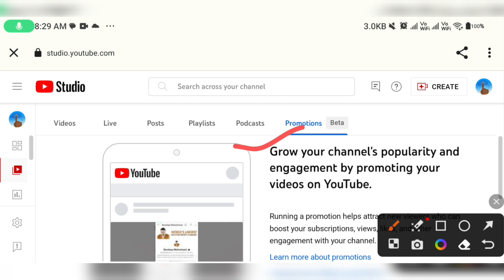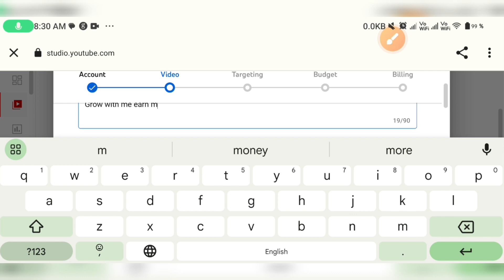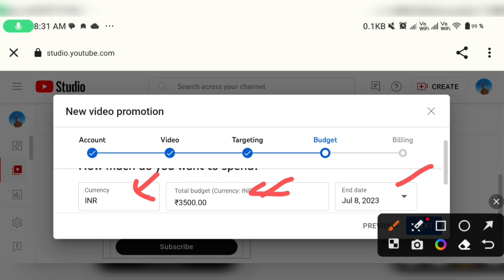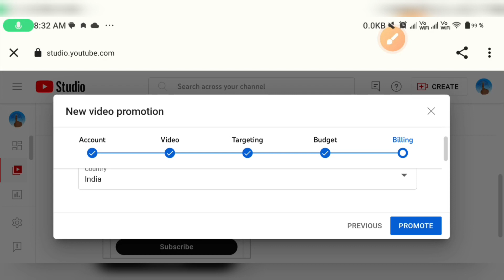YouTube channel promotion kaise karte hain | how to promote YouTube channel | grow YouTube channel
YouTube videos promote
YouTube channel promotion
grow with YouTube
grow with Google ads
grow with YouTube promotion version